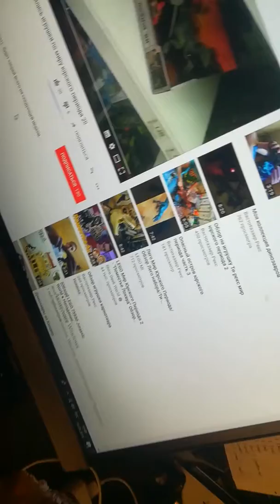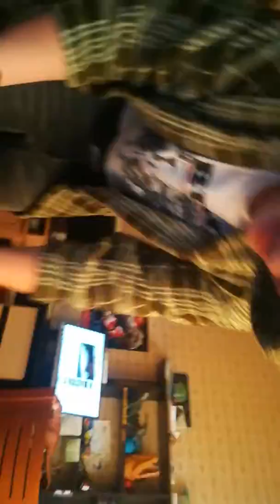Атака хейтеров часть 1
И вот это  ужас настал!